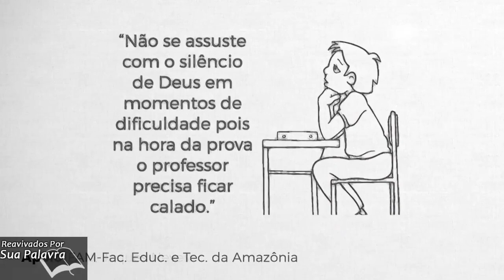Reavivadospsp - Isaías 49 - Pastor Weverton Castro